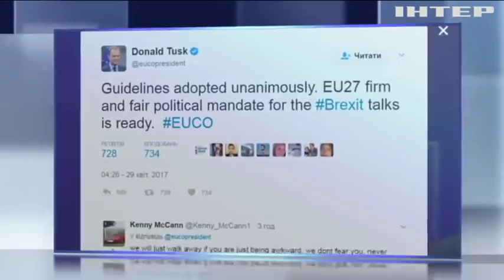В Брюсселе утвердили план выхода Британии из ЕС